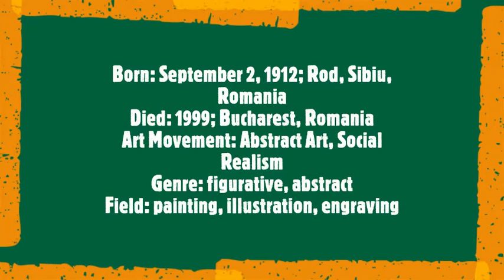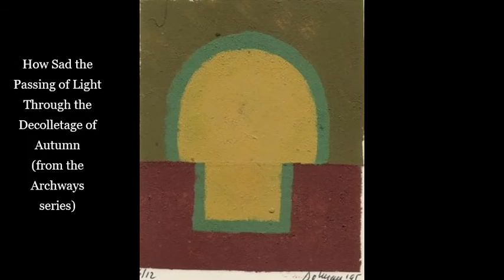Vasile Dobrian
Born: September 2, 1912; Rod, Sibiu, Romania
Died: 1999; Bucharest, Romania
Nationality: Romanian
Art Movement: Abstract Art, Social Realism
Genre: figurative, abstract
Field: painting, illustration, engraving
Musical Track:
Frantz Schubert
Piano Trio No.2 in E flat, Op.100 D.929
 2. Andante con moto
 Trio di Parma